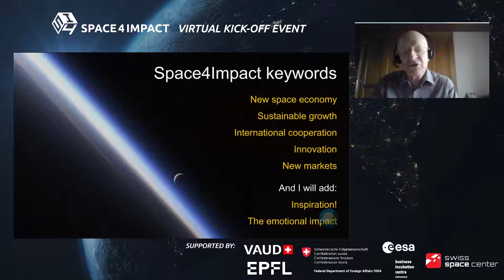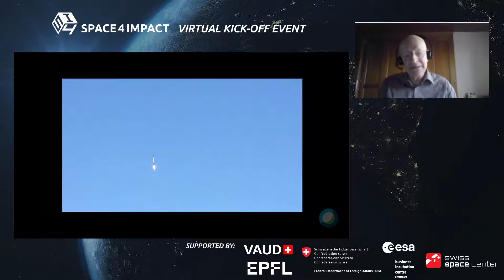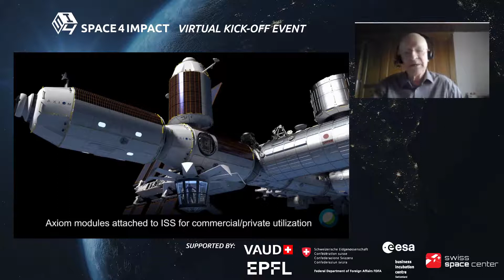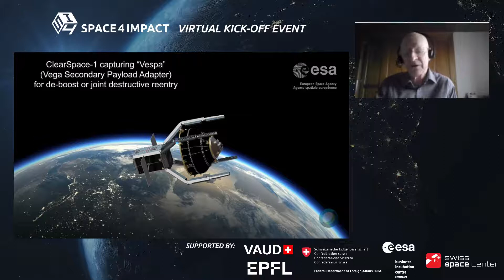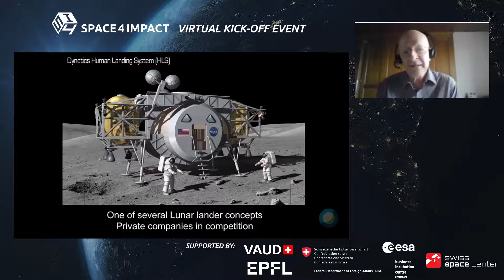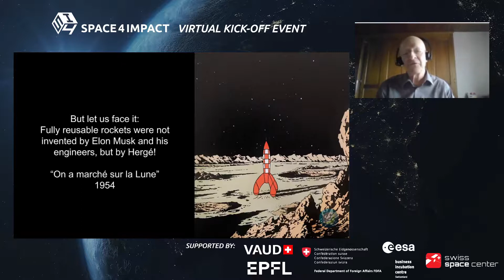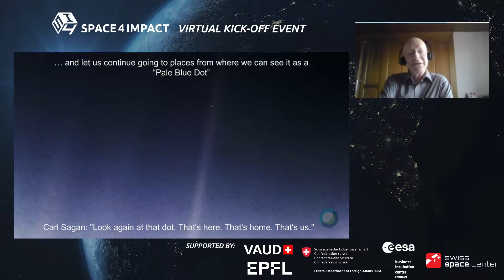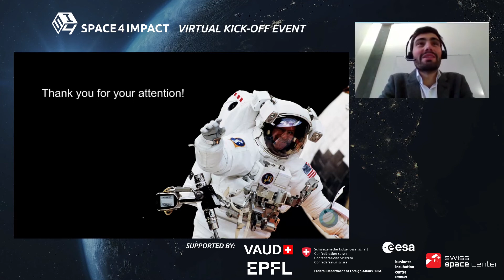04 Space4Impact Kick-off Event - Keynote Prof. Claude Nicollier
Space4Impact kick-off event: Maximize the positive impact of Space Tech on Earth

Space4Impact, a spin-off initiative from the Swiss Space Center and the European Space Agency (ESA) Business Incubation Center in Switzerland, is organizing an online kick-off event to raise awareness about the positive impact of Space applications and connect corporate, investors, organizations, and startups. The event is supported by the Swiss Federal Department of Foreign Affairs, the Office for Economic Affairs & Innovation at the Swiss State of Vaud and the Swiss Federal Institute (EPFL) Tech4Impact initiative.

AGENDA

25 November 2020, 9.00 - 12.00 – Talks & Panel discussions
How can space applications provide positive societal and environmental impact?
Moderator: Dr. Gaetan Petit, Swiss Space Center Tech Transfer Officer & Space4impact Co-Founder

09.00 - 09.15 Welcome Speech – Dr. Gaetan Petit, Swiss Space Center Tech Transfer Officer & Space4Impact Co-founder

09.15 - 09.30 Opening Speech – Dr. Natália Archinard, Deputy Head of Education, Science, Transport and Space Section at the Swiss Federal Department of Foreign Affairs

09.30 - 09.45 Keynote - Simonetta di Pippo, UNOOSA Director

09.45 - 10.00 Keynote - Prof. Claude Nicollier, Former Swiss Astronaut for ESA & Honorary Professor at EPFL

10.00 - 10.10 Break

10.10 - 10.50 Panel - Space entrepreneurs with an impact
OroraTech: Thomas Grübler / CEO of OroraTech
Dotphoton: Eugenia Balysheva / CEO of Dotphoton
Hydrosat: Vanessa Da Silva / Customer Relations Manager & Dr. Albert Abelló Senior Data Scientistat Hydrosat
Astrocast: Fabien Jordan / Founder & CEO of Astrocast
Planet: Agnieszka Lukaszczyk / Senior Director – European Affairs at Planet
Moderator: Raphael Roettgen / E2MC Founder & Space4Impact Venture Partner

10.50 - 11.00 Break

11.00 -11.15 Keynote - Isabelle Duvaux-Bechon, Head of the Member States Relations and Partnerships Office at European Space Agency - ESA

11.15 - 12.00 Panel - Space tech for impact investors
UBS: Philippe Schlegel / Corporate Finance Growth Advisory
WEF: Risto Väyrynen / Head of Family Business Community at World Economic Forum
Reference Capital: Sven Lingjaerde / Managing Partner at Reference Capital
Orbital Ventures: Gareth Keane / Investor at Promus Ventures
Airbus Ventures: Mathieu Costes / Partner at Airbus Ventures
Moderator: Julia Binder / Head of EPFL Tech4Impact

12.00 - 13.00 Lunch Break - VAUD Promotional Video

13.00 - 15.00 – Startup Pitch Competition
How can space technologies be applied in corporations and organisations to create positive impact?
Moderator: Adela Villanueva, ALKELIO Founder & Space4Impact Venture Partner

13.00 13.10 Opening Speech - Raphael Conz, Deputy Director of the Office for Economic Affairs and Innovation at the Swiss State of Vaud

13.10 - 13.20 Keynote - Etienne Schneider, Luxembourg Former Deputy Prime Minister and Minister of the Economy

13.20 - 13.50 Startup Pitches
Jury
RUAG: Damien Moscetti
Switzerland Innovation: Simon Johnson
AP-Swiss & Space4Impact: José Achache
Innovaud: Jean-Michel Stauffer
Tech4Impact: Alessandra Rojas
WWF & Swiss Startup Capital: Lionel Artusio
ESA BIC CH & Space4Impact: Cyril Kubr
LSA: Sarah Fleischer
E2MC & Space4Impact: Raphael Roettgen

Startup Pitches
WeGaw
Rural Farmers Hub
Latitudo 40
MISSION.SPACE
Space4Good (removed on demand)

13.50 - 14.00 Keynote - Carlos Augusto Teixeira de Moura, Brazilian Space Agency President

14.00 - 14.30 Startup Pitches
Satellite Vu
CompPair
Dymaxion Labs
ExoLabs

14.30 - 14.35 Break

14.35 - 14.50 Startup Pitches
SpaceSUR
Picterra
Aistech Space
NematX

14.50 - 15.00 Pitch Competition Results by Canton de Vaud

26 November 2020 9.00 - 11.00 – Project Shows & Workshops
Bring together ecosystem stakeholders to build the roadmap for the future of space for impact

09:00 - 09:45 Project Shows
Moderator: Dr. Edoardo Alberti, Space4Impact Venture Partner
Dr. Reik Leiterer - CEO, ExoLabls
William Ricard - Senior Manager, PwC
Dr. Faraz Tehrani - Engineer, Deltares
Marcel Heyne - Founder, Uridu
Simone Gatto - Agriculture Engineer, Porto Felloni

09:45 - 11:00 Workshops
Moderator: Adela Villanueva, Space4Impact Venture Partner
Education challenge: Dr. Edoardo Alberti & Adela Villanueva, Space4Impact Venture Partners
Capital challenge: Raphael Roettgen & Christian Schellenberger, Space4Impact Venture Partners
Community challenge: Cyril Kubr & Grégoire Bourban, Space4Impact Co-Founders